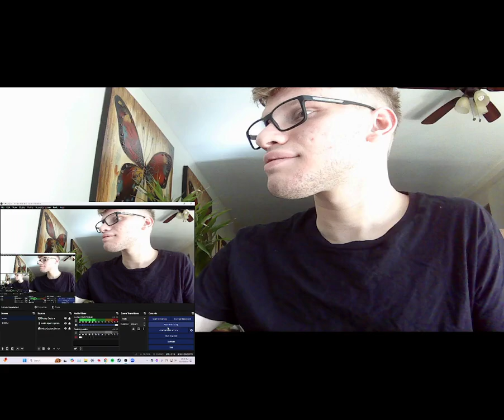War Of The Fat Italians 2024 Reaction